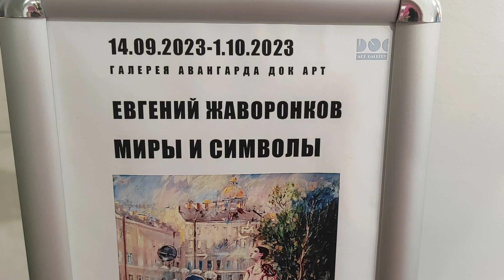Человек Арт-Объект Алла Зиневич- Галерея "Док Арт" выставка Евгения Жаворонкова "Миры и символы".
Галерея "Док Арт"
Открытие выставки Евгения Жаворонкова "Миры и символы"